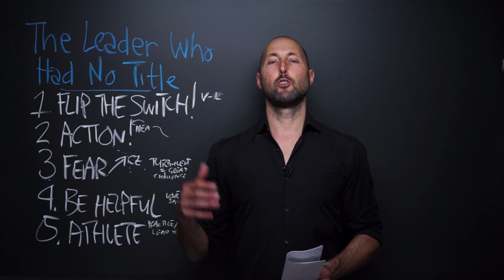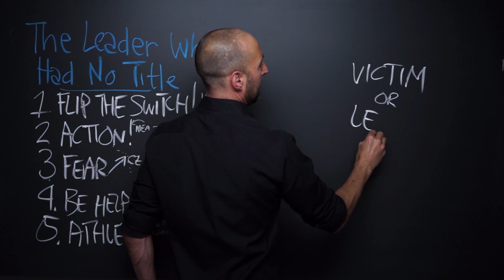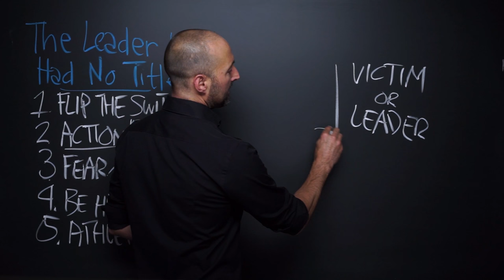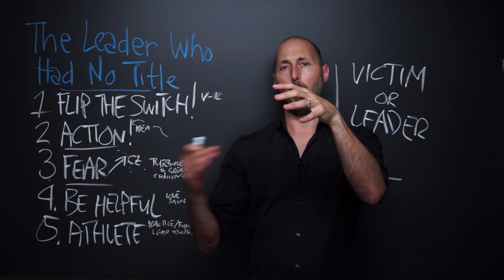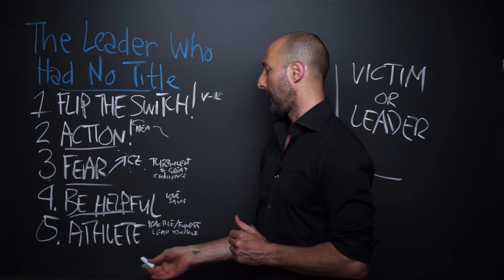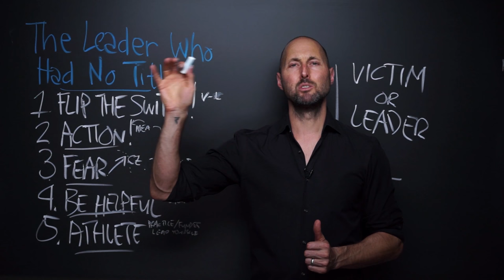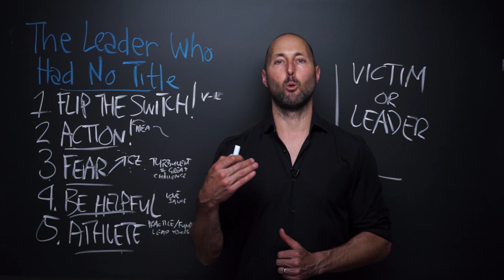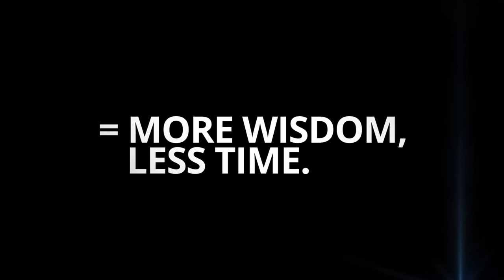PNTV: The Leader Who Had No Title by Robin Sharma (#342)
Here are 5 of my favorite Big Ideas from "The Leader Who Had No Title" by Robin Sharma. Hope you enjoy!